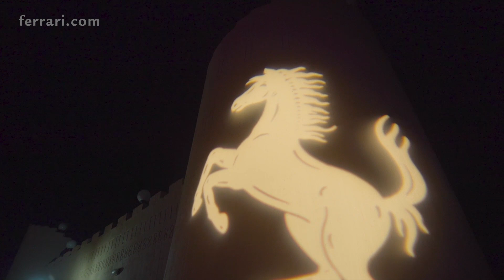Ferrari Lifestyle Drive Event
Ferrari reaffirms its ability to drive high-octane luxury experiences with its exhilarating recent regional lifestyle drive into the heart of Ras Al Khaimah. The one-of-a-kind event was attended by an exclusive selection of the GCC’s most notable female faces, who explored the best of the UAE’s unique desert landscape with the help of two Pilotas from Maranello, Italy.